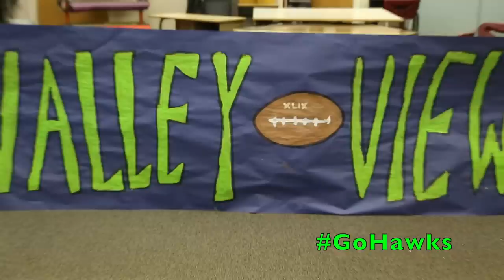"Happy" Seahawks Remix - Valley View Elementary 12th Kids (Ellensburg School District)